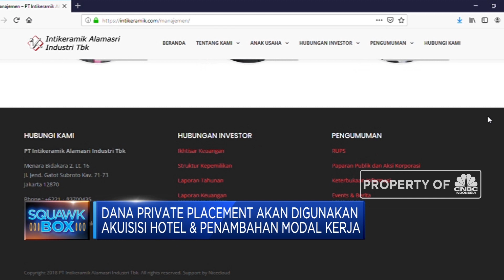Agenda RUPSLB Intikeramik: Mau Izin Nambah Modal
PT Intikeramik Alamasri Industri Tbk. berencana melakukan penambahan modal tanpa melalui hak memesan efek terlebih dahulu atau private placement sebanyak-banyaknya sebesar 1,21 miliar saham seri B, atau 10% dari jumlah seluruh saham yang telah ditempatkan dan disetor penuh dalam perseroan per tanggal 30 Juni 2019. Emiten berkode saham IKAI ini bakal menggelar rapat umum pemegang saham luar biasa (RUPSLB) pada 17 Oktober 2019.

Simak Informasi selengkapnya di Squawk Box, CNBC Indonesia (Senin, 30/09/2019) berikut ini.